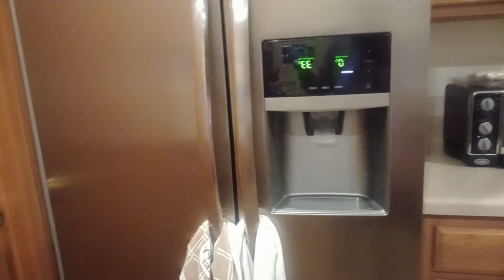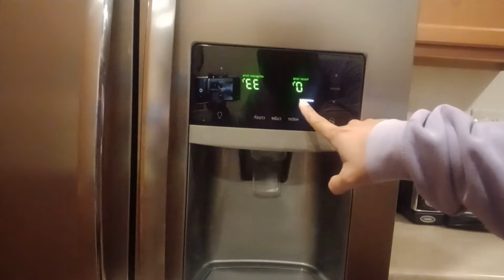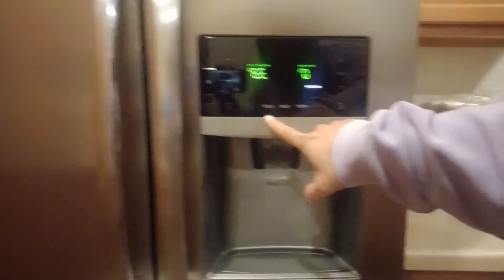Brown na itlog at Tumatagas na ref,Kakaiba!